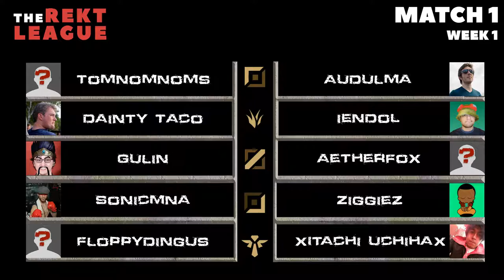Week 1: Scuttle Crab vs Mountain Drake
The Rekt League
Season 2 Week 1: Scuttle Crab vs Mountain Drake